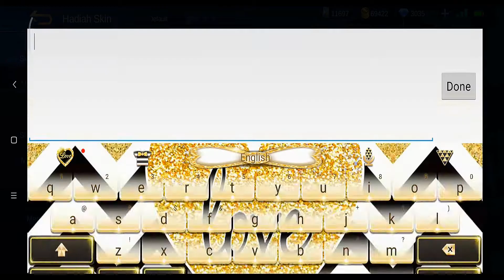TANKIEST SUPPORT GIRL IS HERE!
BEFORE I'M START MAIN PLAYING CECILION...I'M WUITE A LOT PLAYING WITH CARMILLA BEFORE CECILION SINCE SHE WAS RELEASED SOONER THAN CECILION! OF COURSE WITH MY FRIEND THEY SUPPORT ME AS ALWAYS! HOPE YOU GUYS ENJOY THE GAMEPLAY AND PLEASE WATCH UNTIL THE END TO KNOW MY ITEM!

GAME : MOBILE LEGENDS
PHONE : REDMI NOTE 9S
PROGRAM EDITING : SONY VEGAS PRO 17